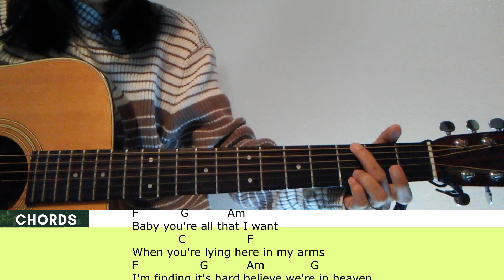Heaven Guitar Tutorial with chords and lyrics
hey! this is my guitar video tutorial for heaven :)